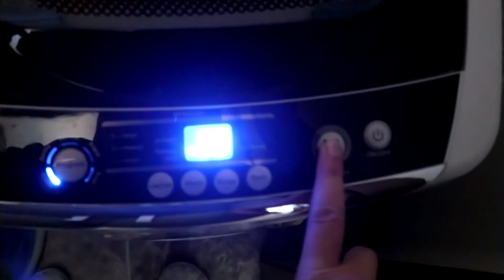DAY OFF & PREPARATION FOR HOSPITAL WORK FILIPINO NURSE IN THE USA 🍓 JoyOfMia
lit before night shift.Prepare u
Check these videos too:

Thank you sa panonood